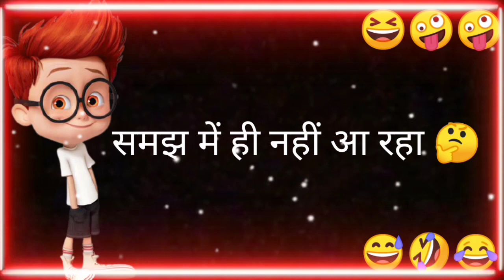टीचर 👩‍🏫गोलू से बोली 🧒| jokes🤣 status videos | fanny shayari status